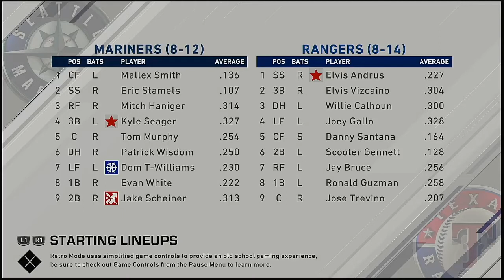2021 MLB Spring Training 3 17 2021 Seattle Mariners @ Texas Rangers